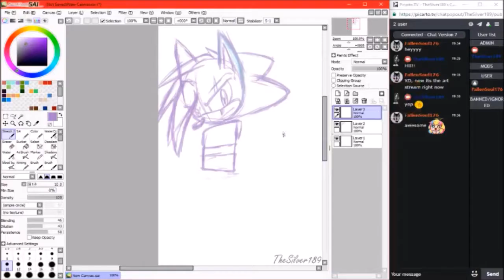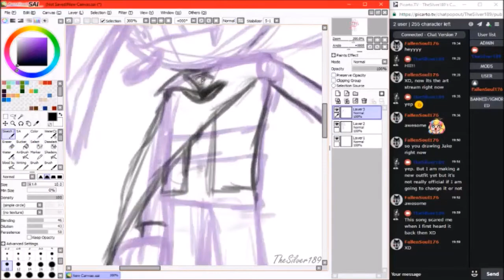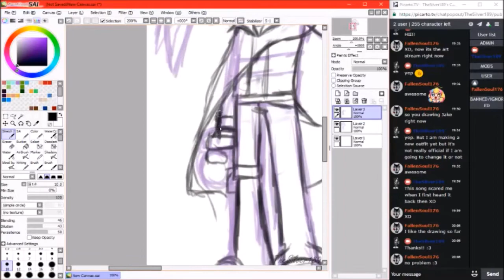Jake (Possible redesign for clothing)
Tell me what you guys think keep the old look or keep the new one :3 you're vote count's

This is also from a old live stream
Upload Schedule:
I upload on Monday ,Wednesday and Fridays

What I use:
recording software :OBS
art/ drawing software:Paint Tool SAI
Art tablet: Wacom intuos draw

Like to chat with me I now have a twitter so I will post on there when I will be posting up videos or if there has been a schedule change. (or I will not be uploading on a day)

( you may need an account to see my art on pageeworld)